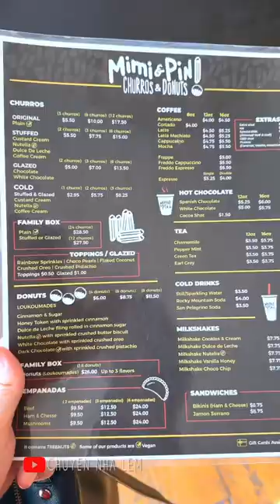Một ngày tại Breckenridge, Colorado